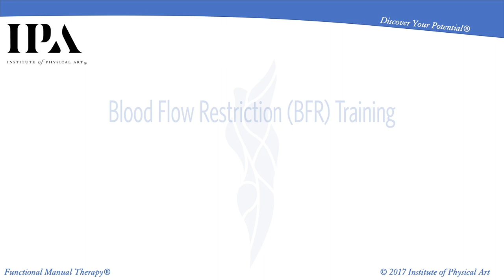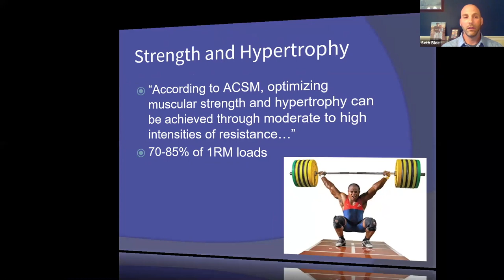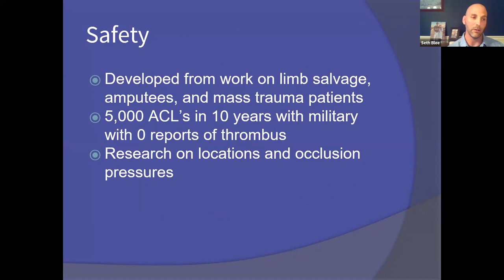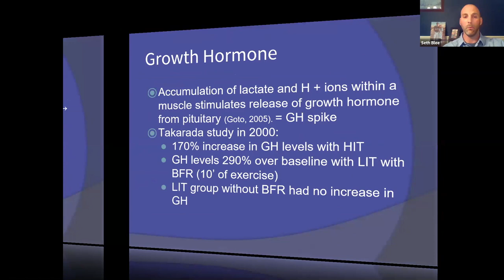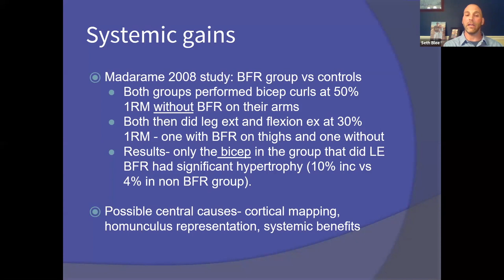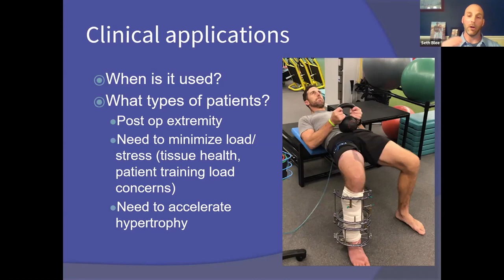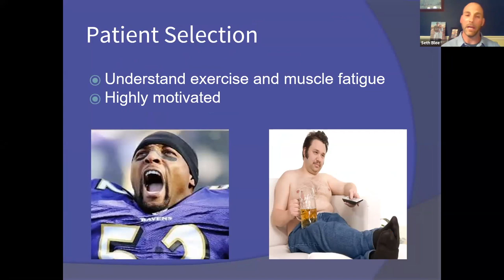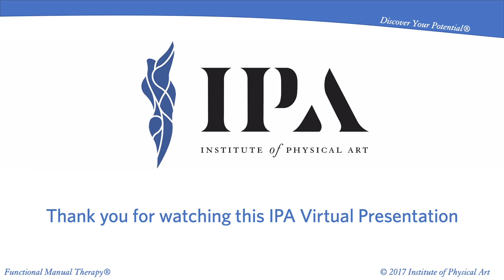Blood Flow Restriction BFR Training Virtual Presentation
Dr. Seth Blee discusses Blood Flow Restriction (BFR) Training in a live Zoom presentation. He discusses the current research and literature behind BFR Training, various theories as to why it works, his personal experiences with it, and some easy to implement clinical applications.

BFR training involves the use of a specialized tourniquet system applied to the arm or leg, which is inflated to a personalized and specific pressure to reduce blood flow to an exercising extremity. After an injury or a surgery, a patient generally can not exercise at the levels that would enable the body to be able to lift heavy enough weights or work at levels of a high enough intensity to produce strength gains. BFR allows the person to get the benefits of high-intensity exercise (strength gains, aerobic benefits, muscle hypertrophy, muscle fiber recruitment, etc.) without stressing the joints or tissues nearly as much.

Dr. Blee is a Senior Director at Inova Physical Therapy Center, a Team Physical Therapist for the Washington Nationals, a Primary Instructor for the Institute of Physical Art, a member of the board for the Certification in Functional Manual Therapy®, and certified in Blood Flow Restriction through Owens Recovery Science.

Moderated by Ryan Johnson.